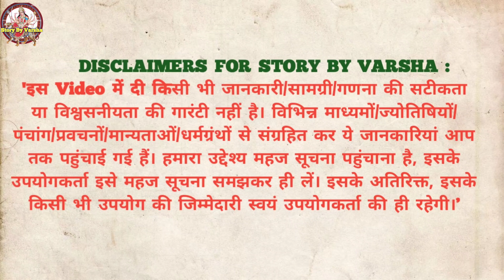शिवपुराण विद्येश्वर संहिता अध्याय - 18| Shivpuran Ep - 18 | Shiva Purana in Hindi |शिव पुराण दिन 25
Voice :  Tannu Gautam

shrishivmahapurankatha शिवपुराण shivpuran storybyvarsha अध्यायशिवपुराण विद्येश्वर संहिता अध्याय - 18 ShivpuranShivpuran Ep - 18 Shiva Purana in Hindi शिव पुराण दिन 25